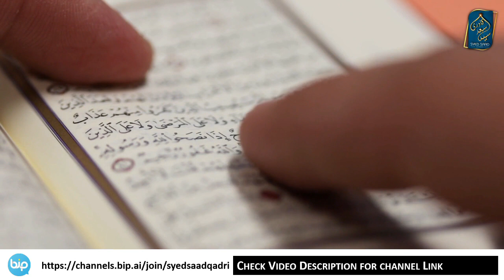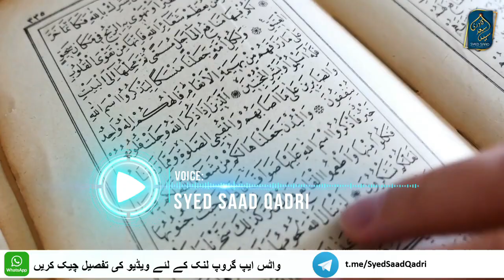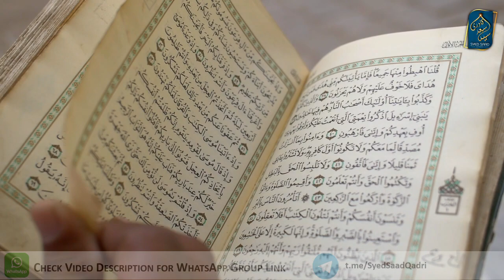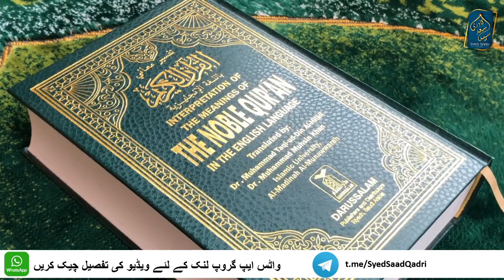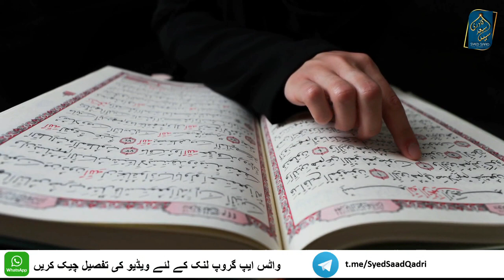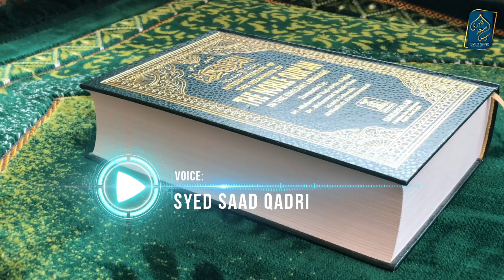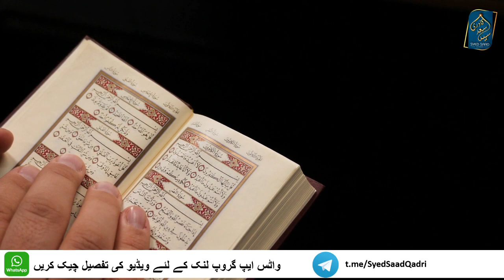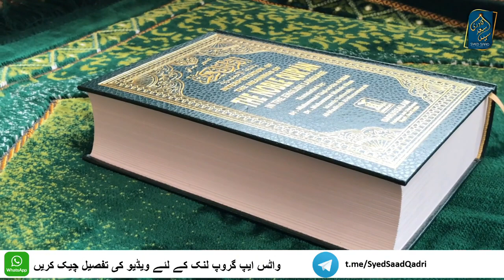Quran Khuda ki Kitab hai mein kaise maan loon! Is Quran Really The Book of God? REPLY to Non Muslims